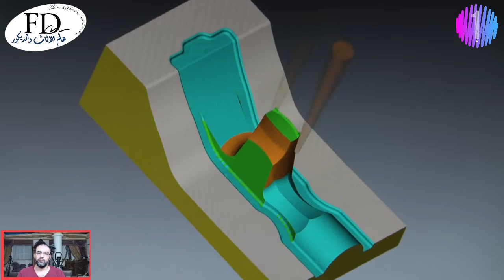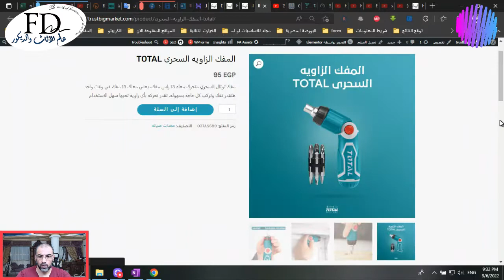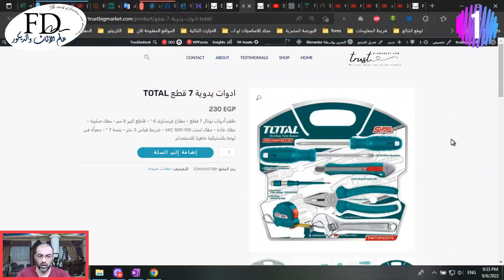قصة الشاكوش والمطرقة - الحقيقة الكاملة فى 5 دقايق - The story of the hammer the truth in 5 minutes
فى الفيديو ده هنعرف مع بعض قصة الشاكوش و المطرقة لانها من اول الأدوات الى استخدمها الانسان فى عمارة الارض و بناء مسكنه والى ما زالت هذه الاداة فى العصر الحديث مهمة مهما اتطورت التكنولوجيا .
أهلا عائلة عالم الأثاث والديكور-
متنساش تعمل شير ولايك وكومنت عشان غيرك يستفاد
موقع البيع والتجارة
مشاهدة قائمة فيديوهات حل مشاكل الأثاث فى مصر كاملة
يمكنكم مشاهدة فيديوهاتنا على
الفيس بوك
صفحة عالم الأثاث والديكور  facebook
للدعم
حساب payeer
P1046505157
حساب perfectmoney
U32010400
رؤوف_خليف خليف
أشرف_بن_ شرقى
تحميل اغنية وداع يا دنيا وداع
تنزيل اغنيه بنت الجيران
تنزيل اغاني حسن شاكوش
مهرجانات حسن شاكوش
تحميل اغاني حسن شاكوش
أغاني مهرجانات حسن شاكوش
حسن شاكوش وداع يا دنيا وداع
اغاني حسن شاكوش
"Chelsea Gray"
月見バーガー
Athletico
Fernanda
烙印融合
Felipão
"Sue Bird"
Lays
هازارد
مودريتش
"رود خوليت"
مفك صليبة ومفك عادة ومتر. طوله
تلاتة متر ومفك تيست. طقم ممتاز

الله.

كنت قريت قبل كده في مقالة ان دك
قطعة خشب بيقلل الاهتزاز

الرؤوس بتاعته معه. معه 13
راس مفك. يعني 13 مفك في مفك

المفك الزاوية السحري. تقدر
تستخدمه في الاماكن الضيقة. ودي

اول منتج معنا هو المفك الزاوية
السحري اللي هو ده. وتاني منتج

دي مرحلة التنعيم النهائية.

هنا لصق لوجوا الشركة المصنعة
للمطارق هنا انطبع اللوجو وهنا

يستغنى عنه. ده عبارة عن سبع قطع
مفتاح فرنساوي وقاطع كبير ( زرادية أو بنسة )  اللي هو ده.

متابعة ولايك وشير. وتفعلوا زر
الجرس. ربنا يرضى علينا جميعا

معنا الادوات اليدوية سبع قطع
توتال اللي هو ده. اول منتج معنا

جدا وسعره مميز وفي اخر حلقتنا بنحمد
ربنا سبحانه وتعالى على كرمه

اخر مرحلة التعبئة. ده الشاكوش
او المطرقة جاهزين للتسويق.

علينا. وبنشكر متابعينا
الاوفياء. ما تنسوش تعملوا

هاوريكم منتجين مميزين باذن

ياخدو بالهم منها وهما بيشترو
المطرقة هنا تسييح المطاط على كل

مطرقة بالجهاز ده وهنا بيشيلوا
الزيادات

واحد. نشوف المنتج التاني. ده
طقم ادوات. كل بيت ما يقدرش

الصدأ وزي ما انتم شايفين
بيعلقوا المطارق تنشف بعد دهان

هنا بيحفرو بالليزر هنا بياخد
طبقة عازلة عالمعدن عشان يمنع

هنا بيختبروا عينات عشوائية من
المطارق

دي مرحلة شيل الزيادات وتنعيم
رأس المطرقة

هنا بيتعاملوا مع المعدن بمنطق
الصدمة بعد الحرارة الشديدة

فكرة على اسطنبة بشكل رأس
المطرقة. وبكده تكون اتشكلت رأس

الطبقة العازلة.

هنا بيتعاملوا مع المعدن تاني فى وسط
شديد الحرارة

دي في نظرى من اهم الخطوات على
الاطلاق وضع قطعة من الخشب انا

دي الاسطنبة اللي بيشتغلوا عليها
واضحة قدامكم.

وبالتالي بيمنع اصابة المعصم مع
الوقت ودي نقطة لازم اخواتنا

بعد كده بيطرق عليها جامد جدا
بمطرقة هيدروليك ضغطها أطنان على

بيتحط في مية باردة

اللي بعد كده.

هنا بيصبو المطرقة كاملة وهنا
على الشبكة جاهزة تدخل عالمرحلة

المطرقة.

عنوان الحلقة هو قصة الشاكوش
والمطرقة. من اقدم الادوات اللي

عالم الأثاث والديكور. في حلقة
جديدة من سلسلة جديدة كيف تصنع.

درجة حرارة عالية جدا
2220

يشتغلوا عليها.

هنا بتدخل فرن اولي مرحلة
الاحماء. وبعدين بتدخل فرن كبير

في البداية بالشكل ده لحد ما
اتطور وبقى بالشكل ده.

دي اول مرحلة في تصنيع المطرقة
التصميم على الكمبيوتر

دي سياخ حديد سمكها كبير. بتتقطع
الاول قطع متساوية عشان يقدروا

استخدمها الانسان للبناء
والتعمير هو الشاكوش. كان موجود

وبركاته. معاكم محمد الغباشي في

ويرضينا. قولوا امين.
احمد زكي
billie eilish lovely
induction heater diy
nine live